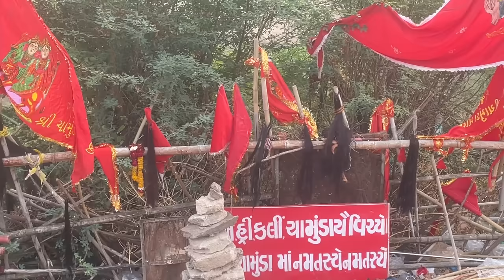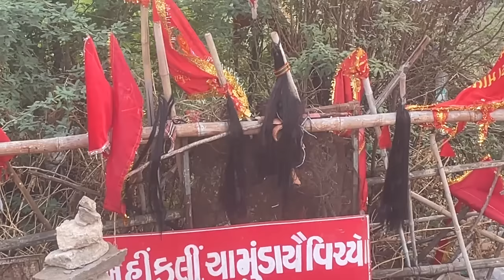ચોટીલા જતાં પહેલા આ જાણી લેજો Four reasons not to stay overnight at Chotila Chamunda Mata Mandir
Hi
About This Video :
Four reasons not to stay overnight at Chotila Chamunda Mata Mandir
chotila mandir
chotila temple